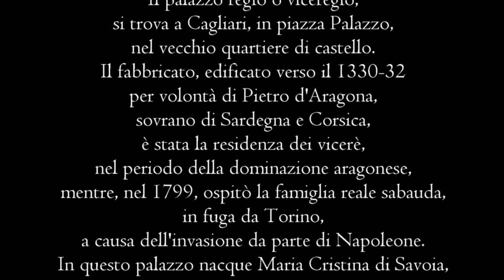Cagliari Palazzo Viceregio